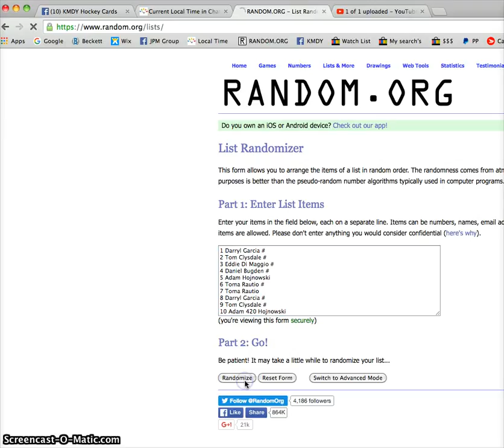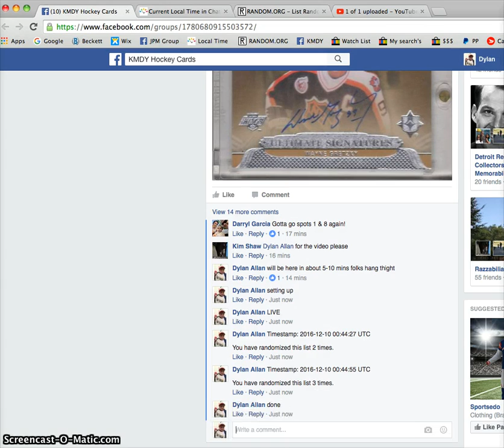Kim's Main Gretzky auto - 12/09/2016